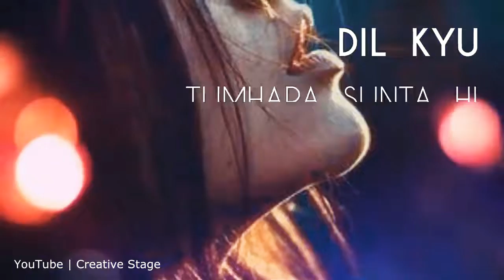Love status video | romantic status video | cute couple status video | whatsapp status video | 2020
Shadab shaikh